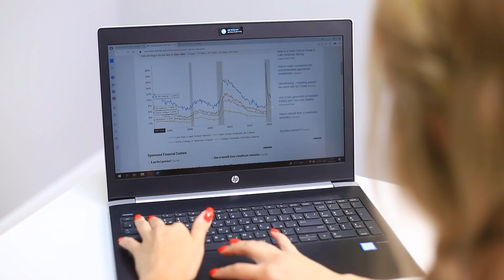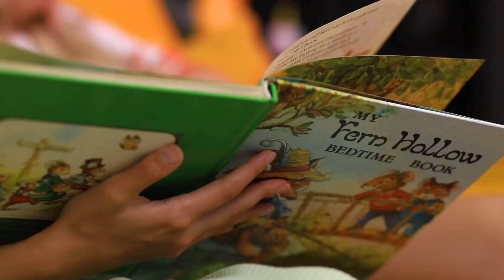Pengasuh Bokek Di Keluarga Kaya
Ada banyak pengasuh, khususnya jika mereka bokek, yang bermimpi bekerja pada keluarga kaya. Tapi, apakah itu bagus jika mereka bekerja pada keluarga semacam itu?